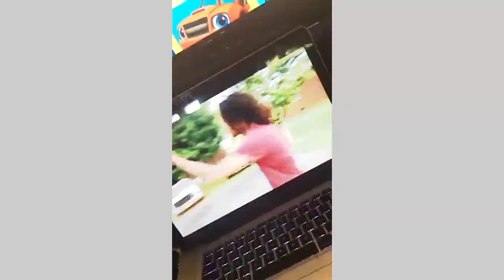YCM Feat. Lazee - Over The Top (Reaction Video)